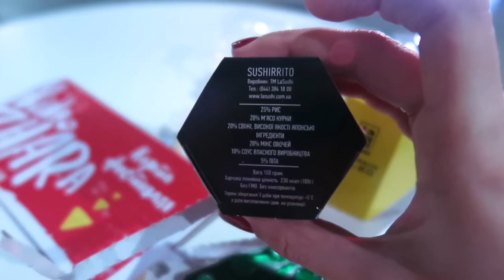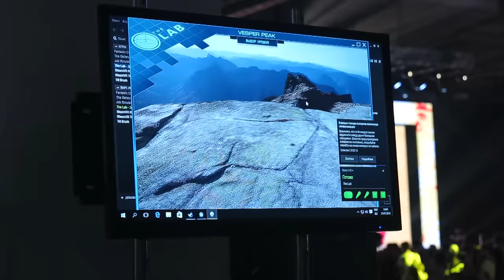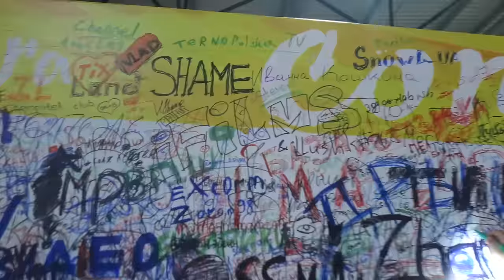Видео Жара 2016 | Фестиваль Youtube блогеров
Показываю вам свои 2 дня. Было очень круто!!! Спасибо всем, кто подходил ко мне, всем кто говорил приятные слова. Мне было безумно приятно увидеть вас вживую!